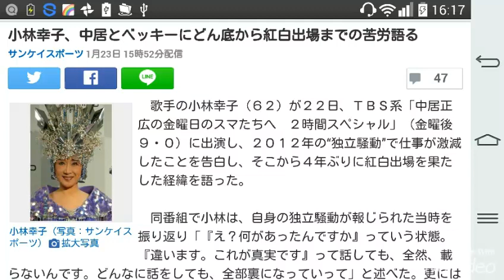小林幸子、中居とベッキーにどん底から紅白出場までの苦労語る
サンケイスポーツ 1月23日 15時52分 ￼

小林幸子（写真：サンケイスポーツ）

　歌手の小林幸子（６２）が２２日、ＴＢＳ系「中居正広の金曜日のスマたちへ　２時間スペシャル」（金曜後９・０）に出演し、２０１２年の“独立騒動”で仕事が激減したことを告白し、そこから４年ぶりに紅白出場を果たした経緯を語った。

　同番組で小林は、自身の独立騒動が報じられた当時を振り返り「『え？何があったんですか』っていう状態。『違います。これが真実です』って話しても、全然、載らないんです。どんなに話をしても、全部裏になっていって」と述べた。更には自身の夫が“首謀者”と報道されたことについて「主人は芸能界に一切関係ないです。再生医療の方ですから。何にもしてないのに、悪の根幹って言われましたから」と述べ、事実無根の過剰報道で公私ともに苦しめられたことを明かした。

　最後に、小林は「人生、色々ありますけど、良いことばかりじゃないけど、でも決して悪いことばかりじゃない。その繰り返しが人生っていうことなんですよね。やっぱり常に前向きで行くことが、必ず皆さん誰か見ていてくれている」と前向きに話した。同番組に出演したＳＭＡＰの中居正広（４３）とベッキー（３１）は真剣な表情で小林の話に耳を傾け、時に大きく頷きながら芸能界で仕事する苦労をかみしめているようだった。